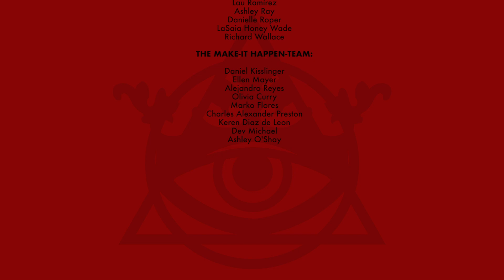The Hoodoisie - Decolonization and Indigenous Practice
THIS HOODOISIE DIVES INTO
DECOLONIZATION & INDIGENOUS PRACTICE

Co-Hosted by
Ricardo Gamboa & Danielle Roper & Richard Wallace & Hilda France

Breakdown on Chi Native Youth Resistance
Chi-Nations Youth Council

Featured & Musical Guest is Native Activist and Musical Artist
Frank Waln